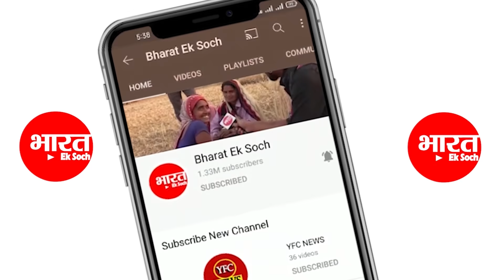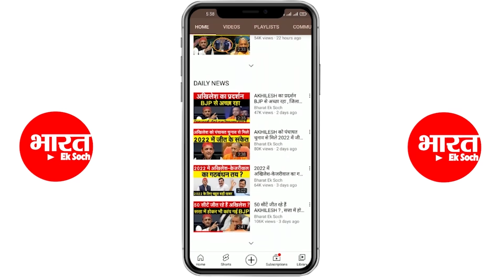अखिलेश के रथ में क्या खूबियां है | Akhilesh Yadav | Election 2022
अखिलेश के रथ में क्या खूबियां है
विजय रथ का FULL HD वीडियो .

Akhilesh yadav
election 2022
opinion poll
samajwadi party karyalaya
lucknow
hindi news
bharata ek soch

election 2022
क्लिक करिए और हमारे साथ जुड़े रहिए